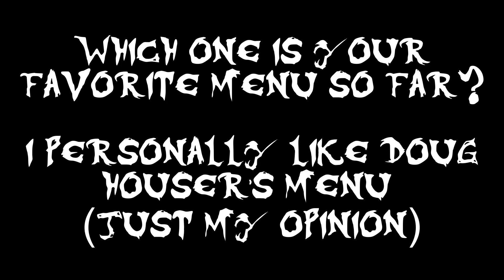All Main Menu Screens | Doug Houser, Monkeys, Agatha & More (Dark Deception Monsters & Mortals Game)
FINALLY! Welcome to another DARK DECEPTION MONSTERS & MORTALS GAMEPLAY video, today we'll be playing OFFICIAL DARK DECEPTION Monsters & Mortals Multiplayer gameplay which is still in beta BUT it's still DARK DECEPTION MULTIPLAYER gameplay. DD Multiplayer and we'll talk about Dark Deception Multiplayer Gameplay, Dark Deception Multiplayer Characters, Dark Deception Multiplayer Trailer and so much more... SmackNPie usually does Dark Deception Chapter 4 Teaser. Dark Deception Chapter 4 News, Dark Deception Chapter 4 Teaser, Dark Deception Chapter 4 Theories, Dark Deception Chapter 4 Gameplay.

PEACE